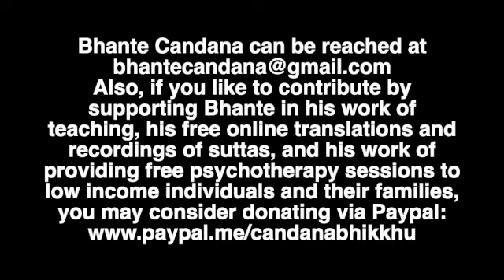Being Better Parents to the Mind: Welcoming the New Year.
"Being Better Parents to the Mind: Welcoming the New Year." (Recorded on January 2nd, 2021)

Every movement of the mind is precious
Every mental gesture
Every nuance
Every feeling…
…Is precious

In the eyes of a caring and Loving parent, EACH and every child they have…is precious!

In the same manner, we need to Parent the mind; Parent the emotions. We need to Parent this body, as well.
This allows us to settle thee mind…relax it. This is necessary, as we move beyond it…while we understand it.
Without having this parenting and loving attitude, meditation becomes a chore, even mindfulness could become too rigid…
We DO NOT POLICE the Mind!
With Sati and Sampajañña, we become soft but sharp too.

May this talk bring you peace and harmony into your life.

Mettācittenā,

Bhante Candana (Chandana)

Also, if you like to contribute by supporting Bhante in his work of teaching, his free online translations and recordings of suttas, and his work of providing free psychotherapy sessions to low income individuals and their families, you may consider donating via Paypal